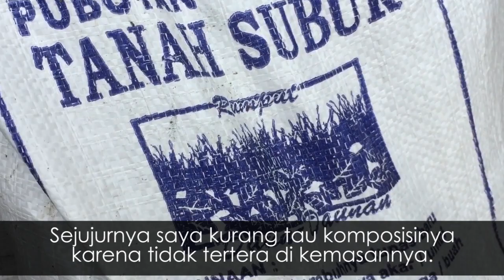Cara Membuat Media Kaktus Sederhana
hii. lama banget ga pernah upload video.
Jadi ini luangin waktu untuk sharing tentang komposisi media yang saat ini saya gunakan. Ini bukan media terbaik, tapi cocok untuk saya.
Semoga bisa bermanfaat sebagai refrensi teman-teman sekalian.
Kalau ada pertanyaan, bisa tulis di kolom komentar ya.
Buat yang mau belanja, bisa follow Instagram @4ribsgarden atau kunjungi shopee Ananta Kaktus dan Sukulen
Yang mau Gymnocalycium Daydream seperti yang di video bisa cek link ini yah

Thankyou